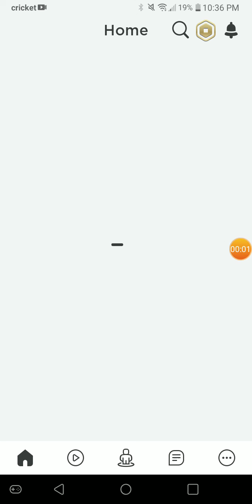Tricks are easy ..(not)..